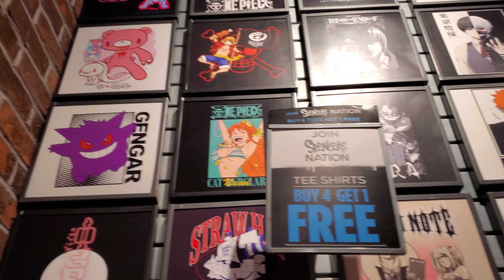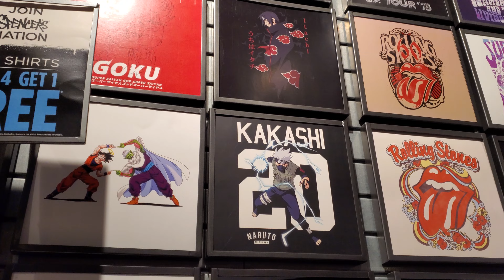SPENCERS CHRISTMAS SHOPPING SWEATERS LOUNGEFLY & MORE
Come with me to spencer's Christmas sweaters for a fun Christmas party and cute backpacks